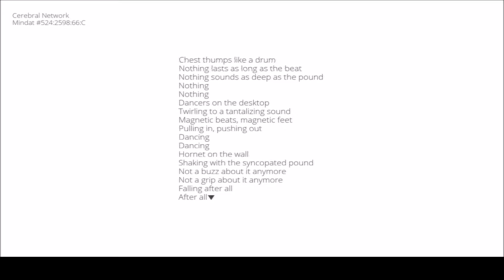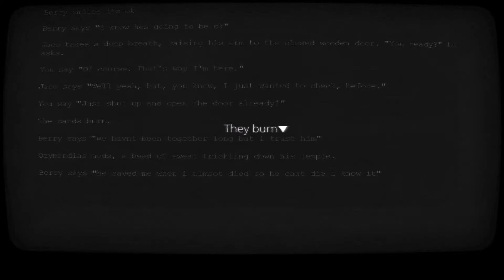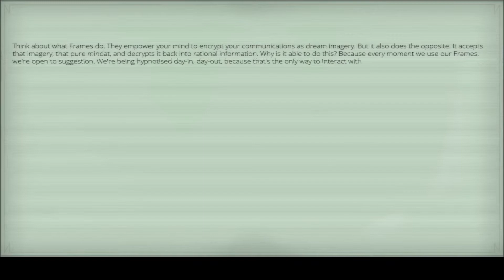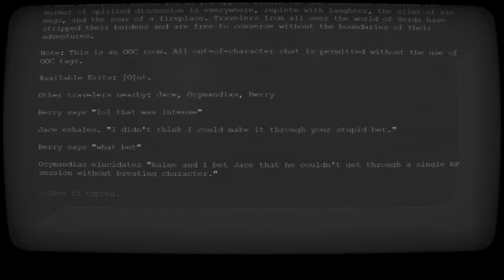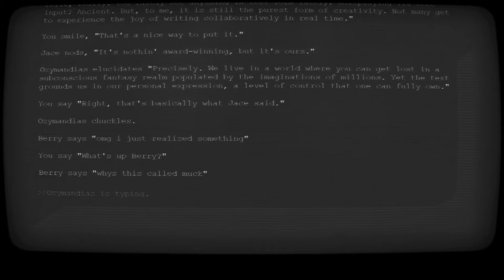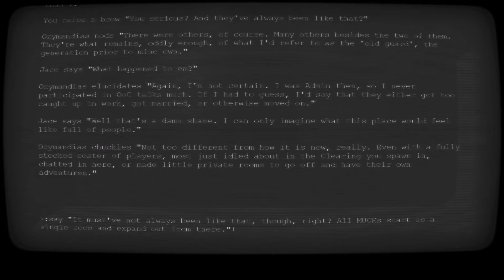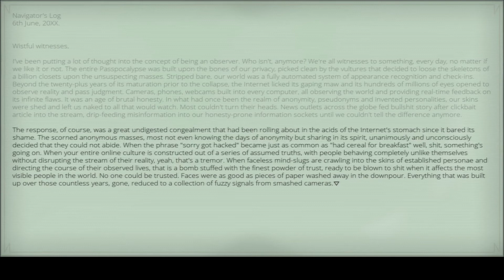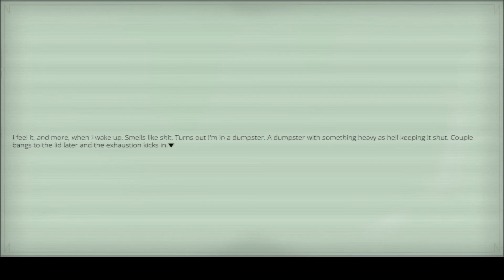emmavoid plays ESC part 3